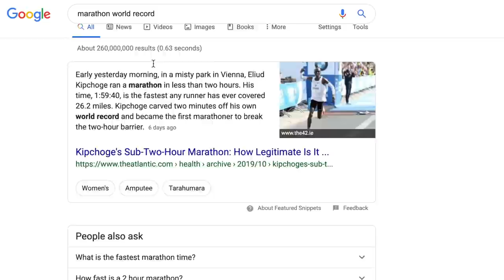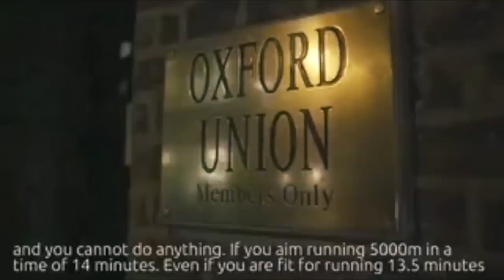How Eliud Kipchoge Ran a Sub 2 Hour Marathon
Eliud Kipchoge was the first human to ever run a marathon (26.2 Miles) in under 2 hours. His offical time was 1:59:40, and this is how he did it :)

If you're interested in getting a pair of Next%!

Comment "GOAT" if you see this :)

I do not own the race footage, this footage is from the INEOS Channel.

Live Happy \\\ Be Healthy